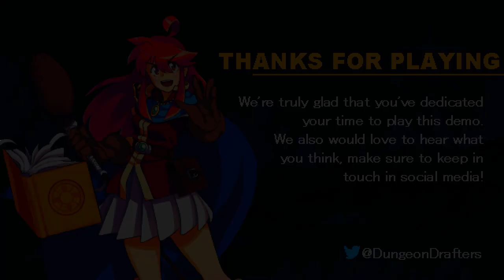DUNGEON DRAFTERS KICKSTARTER DEMO : FUN NEW ROGUELITE DUNGEON CRAWLER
Dungeon Drafters is a world where magic is cards and cards are magic. Play as a young adventurer, eager to explore ancient dungeons and find long-forgotten cards to build the legendary spell deck that could defeat the one wielding the forbidden cards the entire world fears! Employ clever tactics to defeat giant slimes and malfunctioning golems, loot conveniently placed treasure chests, uncover hidden secrets, collect rare cards and rescue lost adventurers. Build your unique, ultimate spell deck with your signature card combo!